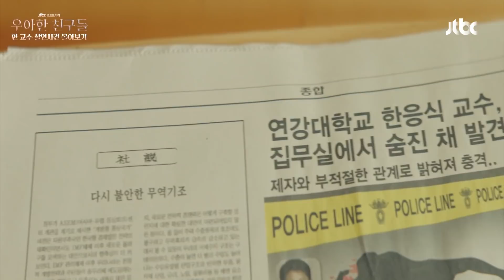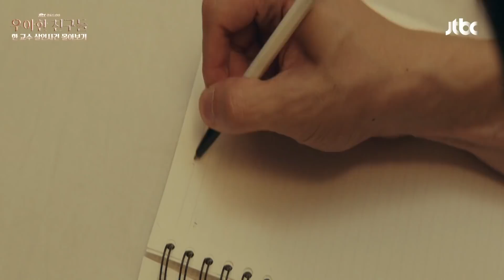[에필로그 스페셜] 20년 전 일어난, '한응식 교수 살인사건'의 전말… 〈우아한 친구들(gracefulfriends)〉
제자와 스캔들과 의문의 죽음으로
떠들썩했던 '한응식 교수 살인사건'…
20년 전 교수의 죽음과 관련된 5명의 친구들
마치 20년 전 그날처럼 새로운 사건에 연루된 친구들…

의문의 휩싸여있던 '한응식 교수 살인사건'의 전말이 밝혀지는데…

20년 전, 교수 살인사건과 똑닮은
'주강산 살인사건'의 범인이 궁금하다면?
매주 금/토 밤 10시 50분 JTBC 〈우아한 친구들〉에서 확인하세요